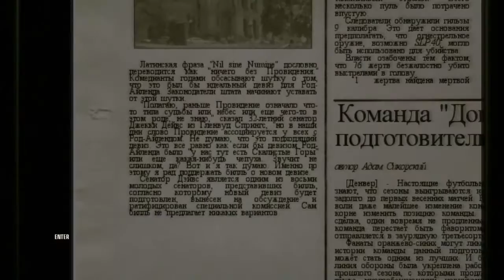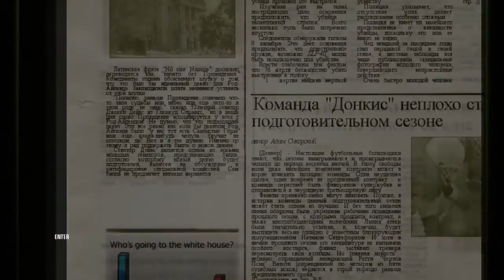Смотри в оба ● Hitman: Blood Money #7